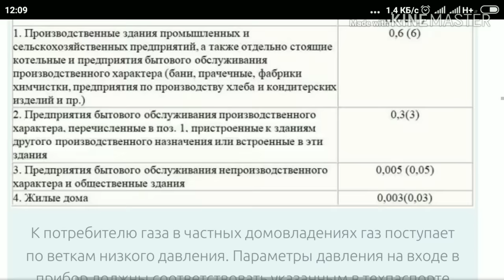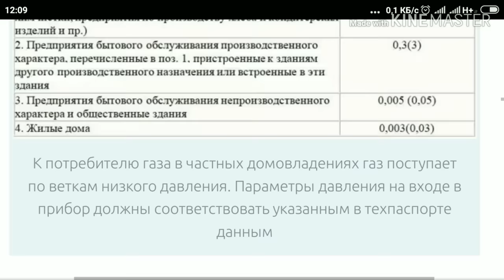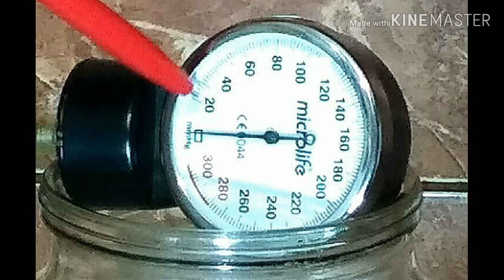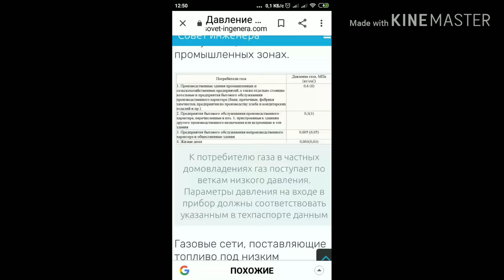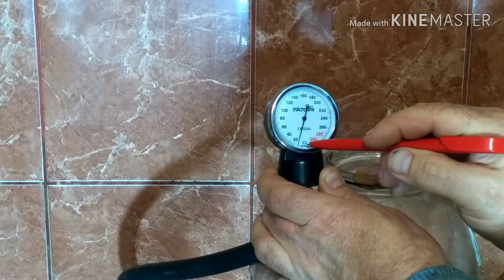ВНИМАНИЕ!! ГАЗОВЫЕ УПЫРИ В ЗАКОНЕ !!! ДОСТАЛО !!! НОВИНКА !!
Но теперь мы знаем!! Как вы нас дурите. Чем больше мы экономим, тем больше они нас имеют !!  Г.Р.П. находится через 200 метров !! Посмотри